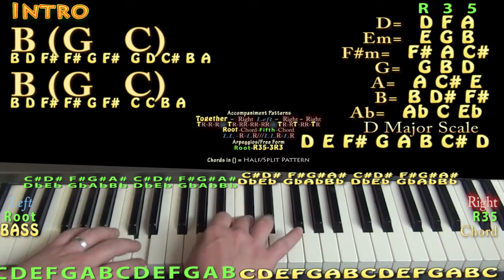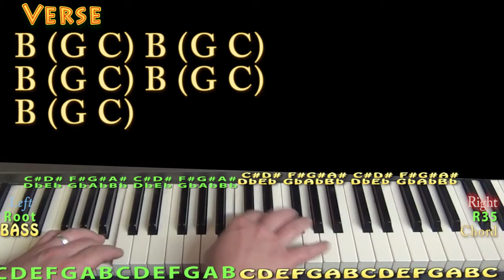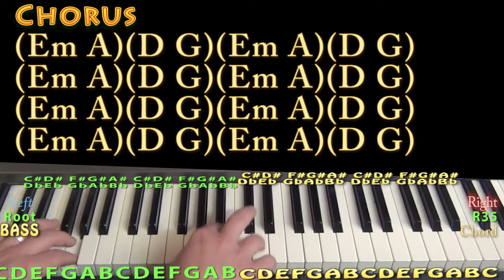Lounge Act (Nirvana) Piano Lesson Chord Chart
PLAYLISTS FROM MUNSONMUSICLIVE:
MUNSONCOVERS GUITAR LESSONS COME AS YOU ARE CHART ... MALIBU CHART ... MALIBU CHART ... ALL APOLOGIES CHART ... HEART SHAPED BOX CHART ...